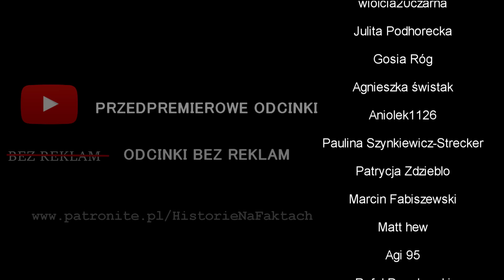Obiecał jej bajkowe życie w Grecji... I Podcast kryminalny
Gdy samolot z matką odleciał - pojechała do domu jego kolegi, gdzie mieli zamieszkać.

*Zapraszam do wsparcia mnie na YouTube lub Patronite!*

Wiem, że dzięki pomocy moich patronów
moje marzenie o zostaniu podcasterem na pełen etat,
teraz - jak nigdy wcześniej - ma szansę stać się rzeczywistością! 😀